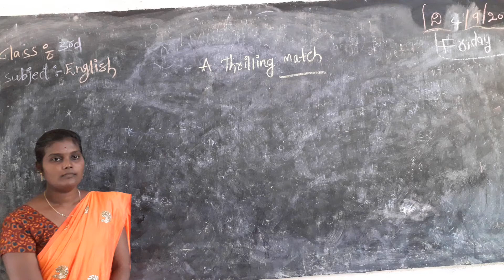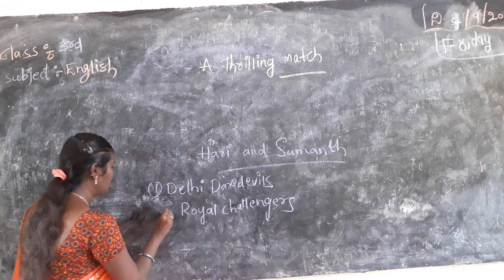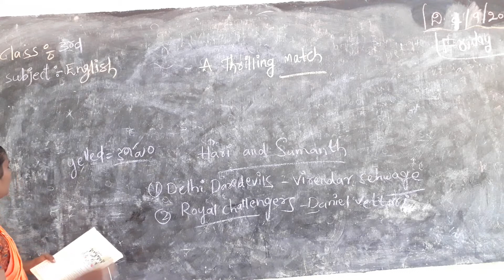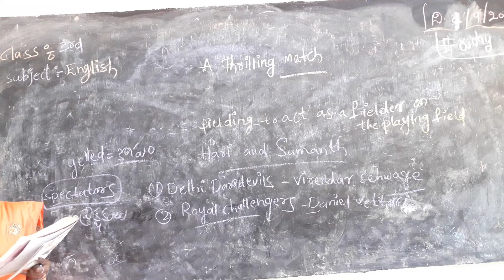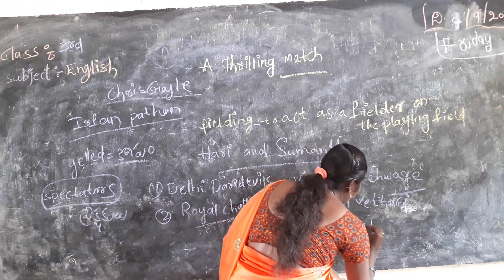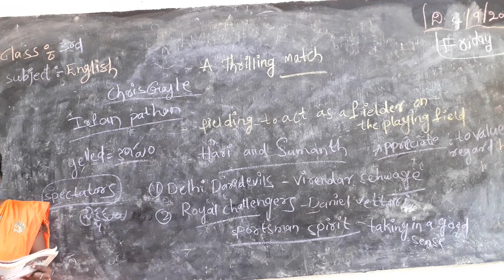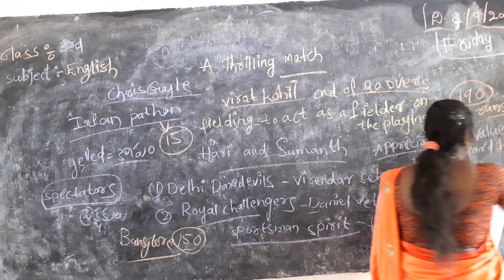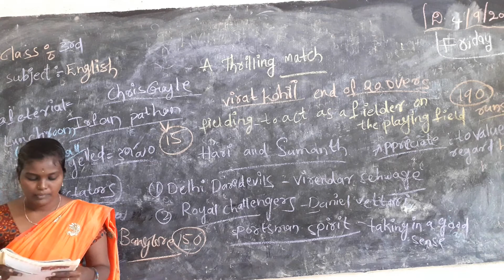3rd class english